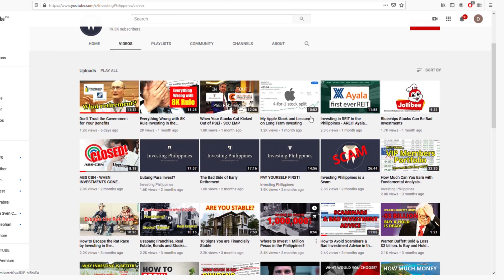Rich vs Poor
Why the rich get richer and the poor gets poorer.

-Investing Philippines

I hope you learned something and hopefully it helps you be better financially.

Sincerely,
Wayne